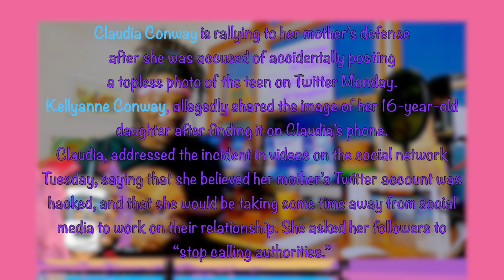Coffee Milk Podcast Ep 13 "Let's Unite... or not"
[Clayon Likes to talk about stories he finds interesting in the weeks news]This Week Clayon Talks Unity, Shia Labeouf Being an abusive dick, Kellyanne Conway, BussitChallenge, Azealia Banks and Kyle RittenHouse